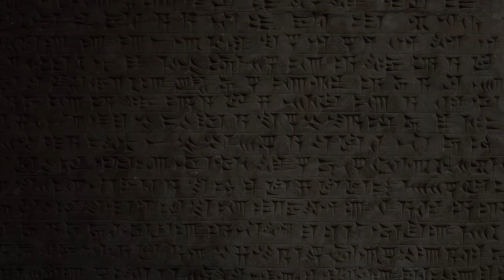Sandy Batho (Scottish Tories) | Motivations, Europe, Taxes & the SNP | Election 2016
Sandy Batho (Scottish Conservatives) | Motivations, Europe, Referenda & Taxes | Election 2016

(02.05.16)

Ok candidate number four Sandy Batho, last but not least and all that jazz. Listen, if you’re still here at number four well, I guess I can’t thank you enough for bearing with me.

This has been an intense learning experience for me we’ve had technical problems; of a multitude of different shapes and sizes throughout, but it’s been a tonne of fun. Learning about and discovering what works and what doesn’t; from format to duration to just, asking questions. I really hope I’ve been of some help ahead of this vote on Thursday.

Now what follows is an interview which; had I attempted to conduct it in my late teens, I’d have taken a very much more hostile and adversarial approach to, and why is that? The truth is that for too many people, for too many years, the word conservative has been a pejorative, both in Scotland and across the western world, and I think that both morally and intellectually; that’s wrong.

This is a state of poverty we’ve toppled into; by writing-off a full half of the political spectrum we’re effectively amputating our own ability to gain a clearer perspective of the world which surrounds us. There is much which conservatism; not to mention its many great writers and thinkers has to offer the modern world. It’s ok to take your politics à la carte.

Sandy Batho is the Scottish Conservative candidate for Edinburgh Western. I immensely enjoyed our discussion, and that discussion is what follows. I hope you enjoy it.

01:53 - Motivations
04:07 - Privatisation
07:28 - Europe
18:17 - TV Debates
22:52 - Taxes
27:46 - Why vote Tory?

I have some (I hope) interesting ideas for future shows I’d like to release, and discussions I’d like to have over the summer, including talking to architect or two about the future of affordable housing. The possibilities are endless, and I’ve got time. So I hope you can join me for that.

And as always and lastly if you like this video drop it a thumbs up and if you really like it, consider finding your way to that red subscribe button also below this video I’d really appreciate it.